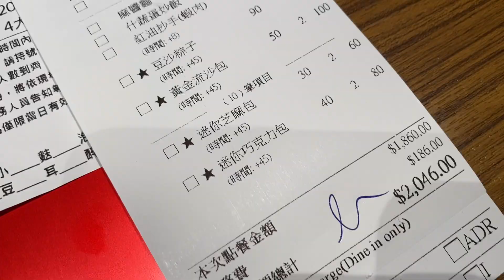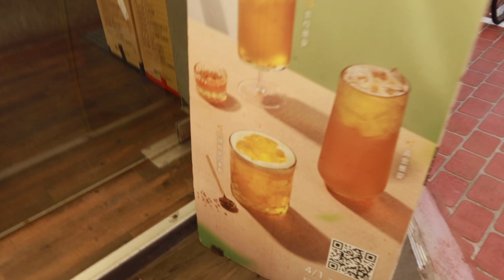trying out 10 restaurants in taiwan (din tai fung (鼎泰豐), chun shui tang (春水堂), TPT, 又見一炊煙, etc. !)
I don't think there's a single clip where you can see my face in this video 😭
This video is all about the food LOL -- so yummy and delicious!!
joie